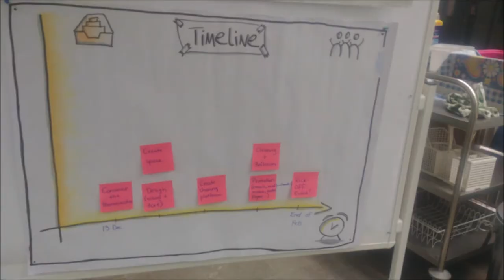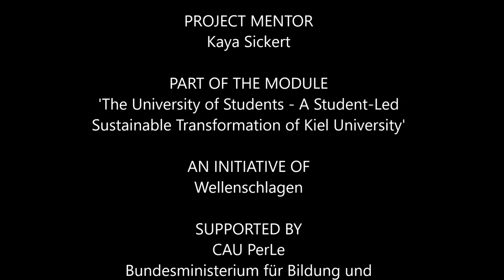Student project WS19/20 - Sharing Room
The "Sharing Room" project in Edo-Osterloh-Haus was realised by Linda Del Savio, Joëlle Gauthier, Ayla Hille and Nele Rabending. The planning and implementation of the project were made within the seminar "The University of the Students - A Student-Led Sustainable Transformation of Kiel University" organised by Wellenschlagen.